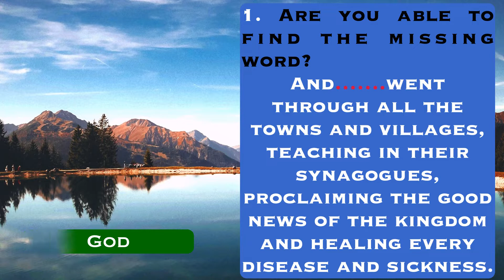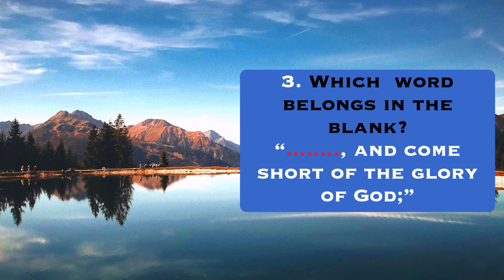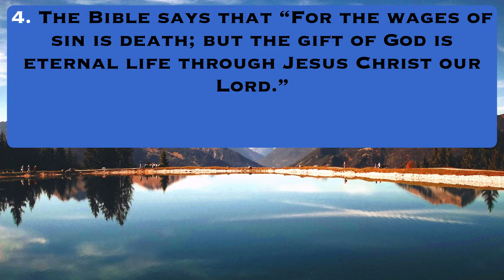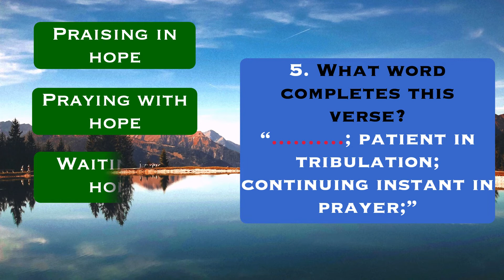Bible quiz - Which are the missing words in these Bible verses?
Bible Quiz  (KJV)  - Which are the missing words in these  Bible verses?

Psalm 119:105 (KJV) "Thy word is a lamp unto my feet, and a light unto my path."

Keep reading your bible non-stop by simply filling in the missing words. In return, why not share your favourite one and we'll feature it in our next video!